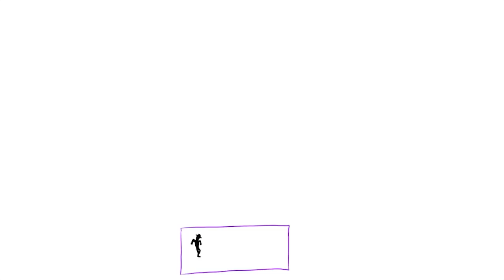El forastero vendrá por ti si bajas al sótano de esta casa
Terror en la campiña
En esta historia, un hombre llega a una casa de campo bastante extraña y se topará con algo espeluznante.

INCOGNITA
★SÍGUEME!★ y serás un incognito más..